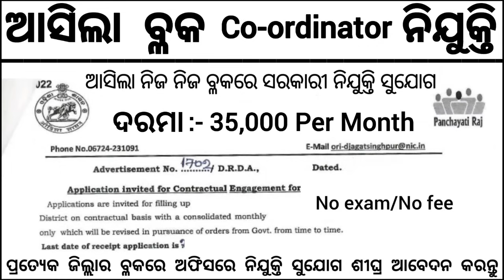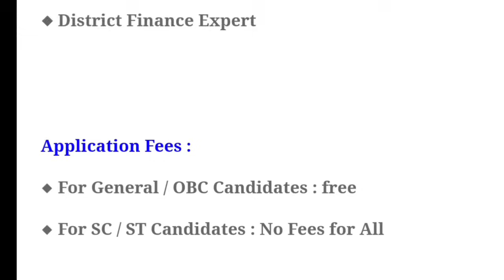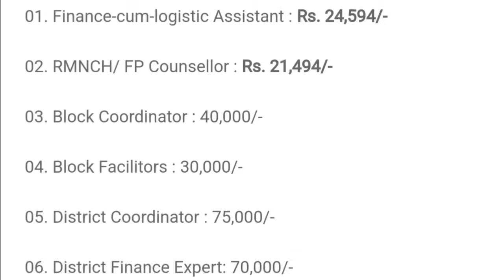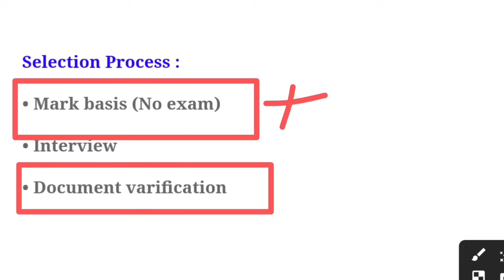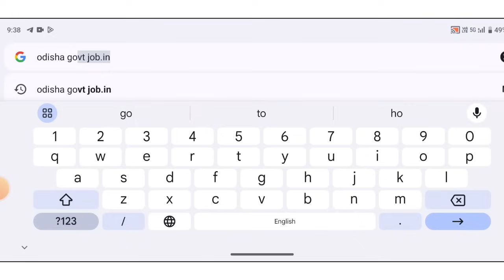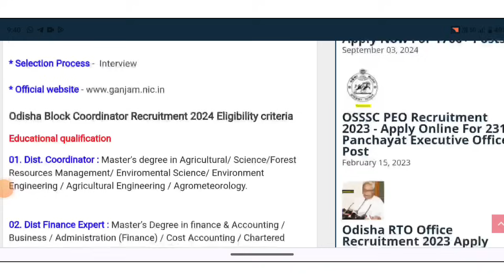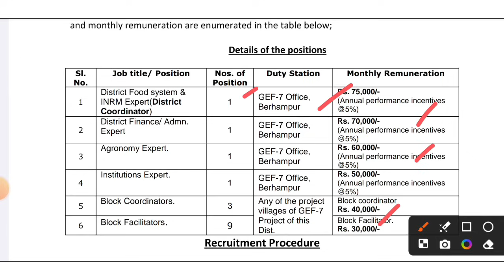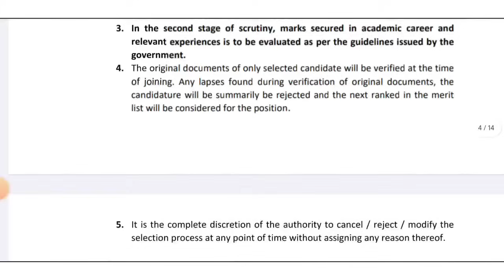Odisha Block Coordinator Recruitment 2024 ! Block Level Govt Jobs in Odisha 2024 ! Odisha New Job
Topic Covered:
1.odisha postal jobs 2024
2.postal job vacancy 2024
3.Free job alert
4.Odisha job alert
5.job vacancy 2024 odisha
6.panchayat level jobs
7.Block level jobs
8.odisha post office requirement 2024
9.Primary  Teacher Requirement 2024
10. tata power job 2024
11.aadhar card job requirement 2024
12.Latest Government jobs